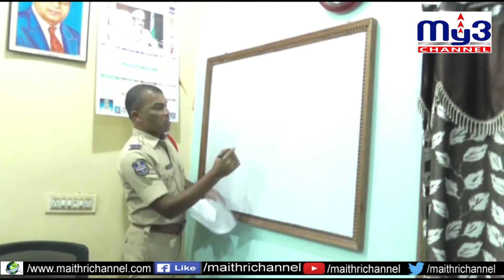నేరాలకు శిక్ష తప్పదు My3 News 25.12.2019 7PM